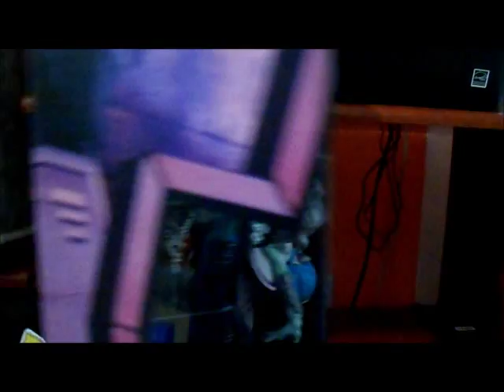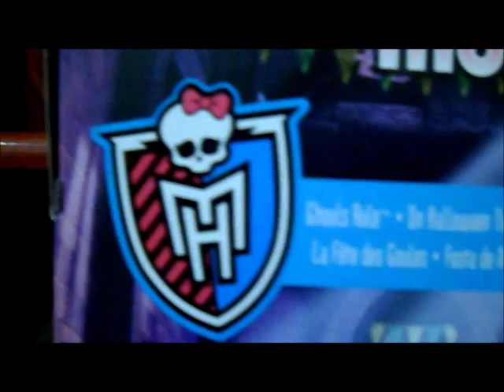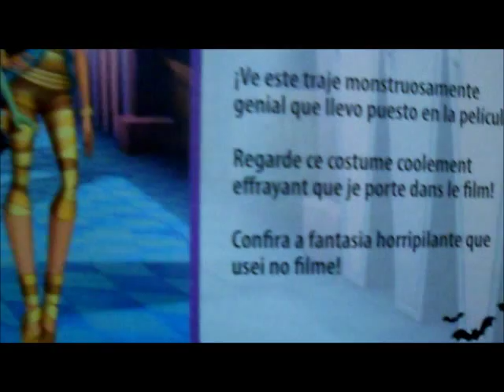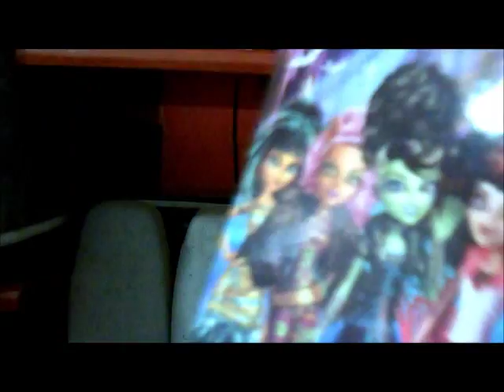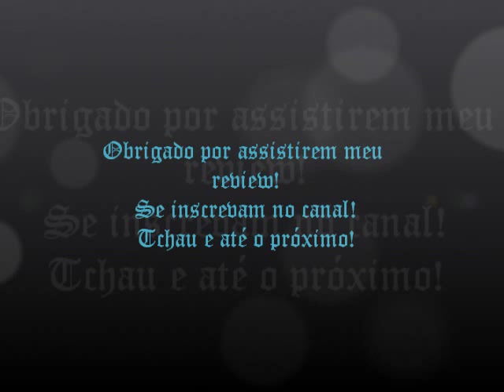Review Frankie Ghouls Rule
Review da linda Frankie Ghouls Rule, arrasando com sua maravilhosa fantasia de Holloween.
Essa doll chegou pra mim no dia 21/08, dai aproveitei e gravei o review com ela na caixa!!